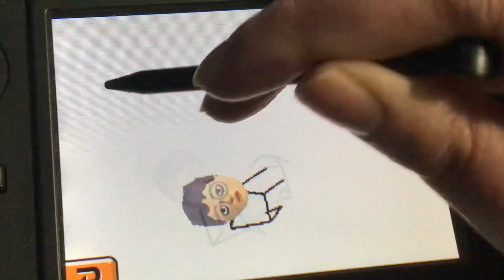Tomodachi Life: Todd Allen Dances To His High School Fight Song #3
Permian High School
Odessa TX